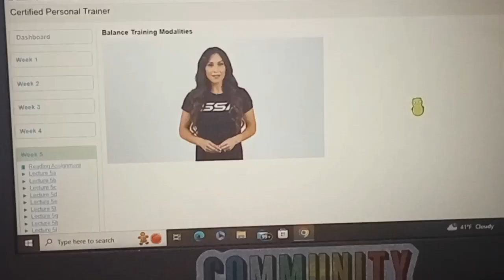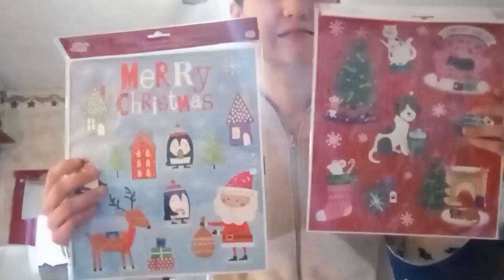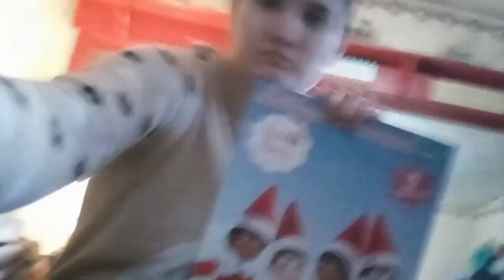Studying and Decorating | Vlogmas 2023 | Remisaurus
Window Clings are from dollar tree lol

 Have a great day, everyone! And remember to be kind to yourself and others.